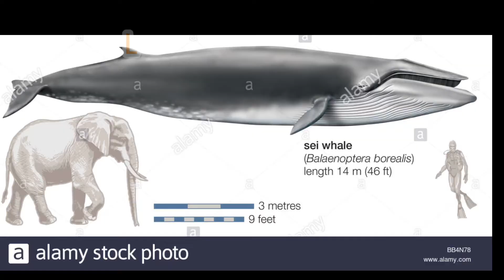The Superlative World!!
"The Superlative World", is a brief collection of few facts of our world which would be helpful for different purposes and can help you boost your knowledge.
These video presents a very unique creation of the earth and the wonders made by men.